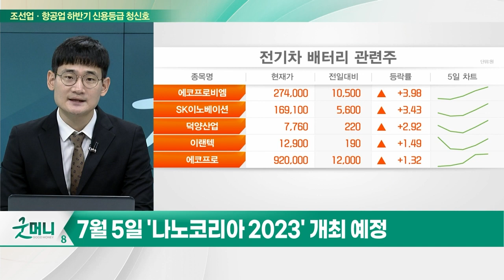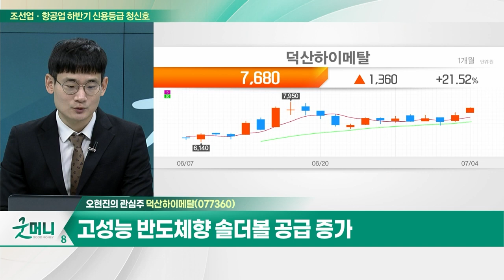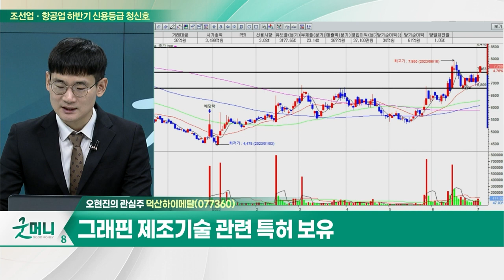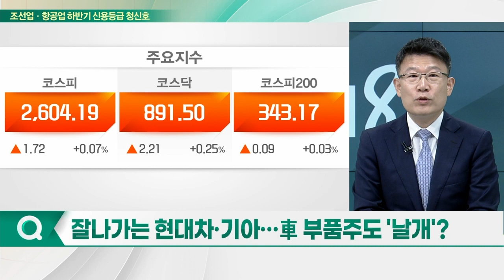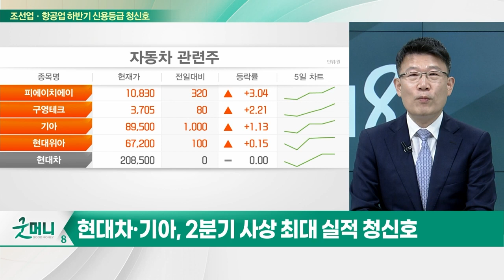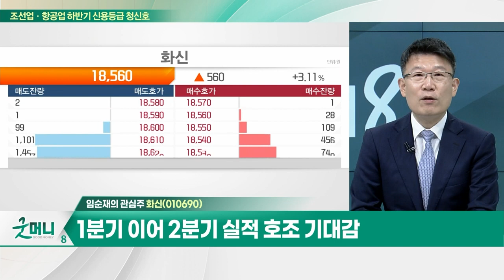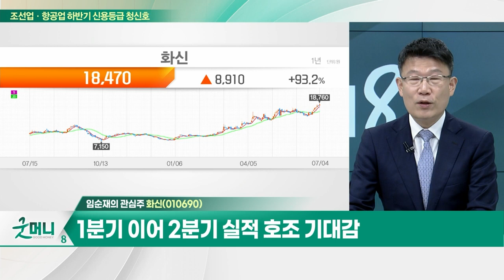덕산하이메탈(077360)… 마이크로솔더볼 시장 점유율 1위 / 화신(010690)… 1분기 이어 2분기 실적 호조 기대감_개장 관심주 (20230704)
Q. 흑연 확보 경쟁 전망에… 그래핀 관련주도 관심 집중?
Q. 잘나가는 현대차·기아… 車 부품주도 '날개'?

- 마이크로솔더볼 시장 점유율 1위
- 고성능 반도체향 솔더볼 공급 증가
- 그래핀 제조기술 관련 특허 보유

화신(010690)
- 자동차용 조향장치 멤버·콘트롤암 등 생산
- 1분기 이어 2분기 실적 호조 기대감
- 불티난 현대차·기아… 판매 호조 지속